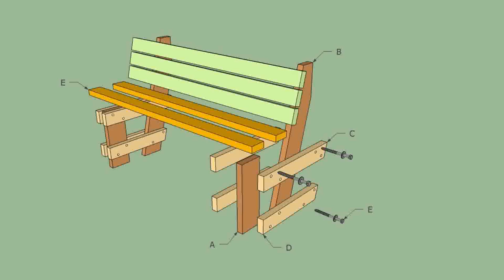Wooden Garden Seat Designs